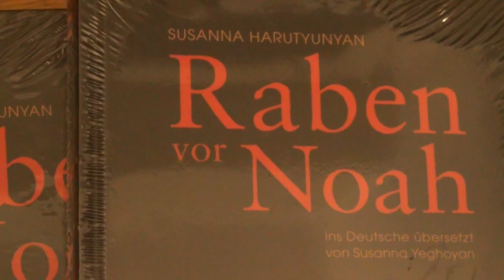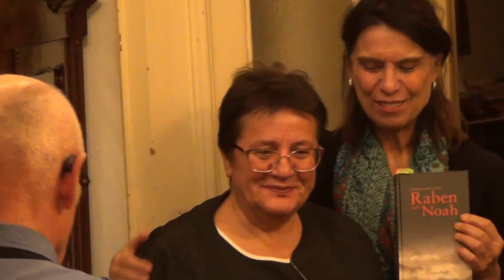Literarischer Salon, Thema: Armenien (22. Oktober 2023)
Tessa Hofmann: Vorstellung der Autorin Susanna Harutyunyan
Tessa Hoffmann setzt sich seit Jahrzehnten, u. a. als Sachbuchautorin und Herausgeberin, für die Armenier und die Anerkennung des türkischen Genozids an den Armeniern, Griechen und Aramäern ein. Beiliegend ihre Rezension des Buches von Susanna Harutyunyan.

Susanna Harutyunyan: Raben vor Noah; Deutsch gelesen von Bea Ehlers-Kerbekian
Susanna Harutyunyan zählt zu den einflussreichsten Schriftstellerinnen in Armenien und ist Chefredakteurin der armenischen Literaturzeitschrift »Kayaran«. Ihr Buch erschien bei der Edition Europastraße, Akademische Verlagsbuchhandlung Friedrich Mauke KG, Jena 2023.